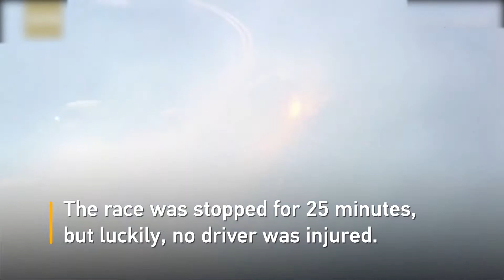រថយន្ត​​​ប្រណាំង​ជា​ច្រើន​គ្រឿង បាន​បុកក្រឡាប់​គរលើ​គ្នា នៅ​ក្នុង​កម្មវិធី​ Nascar’s Daytona 500!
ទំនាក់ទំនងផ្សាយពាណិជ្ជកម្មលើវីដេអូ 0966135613